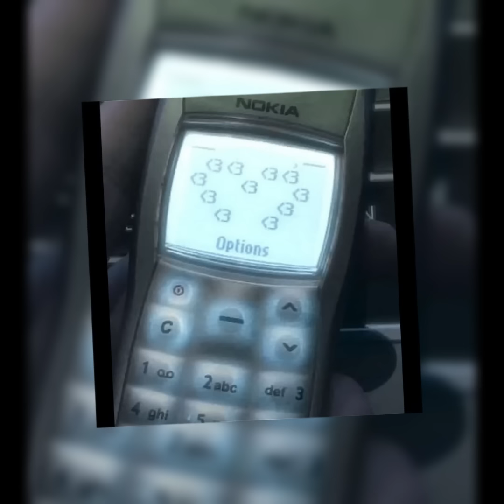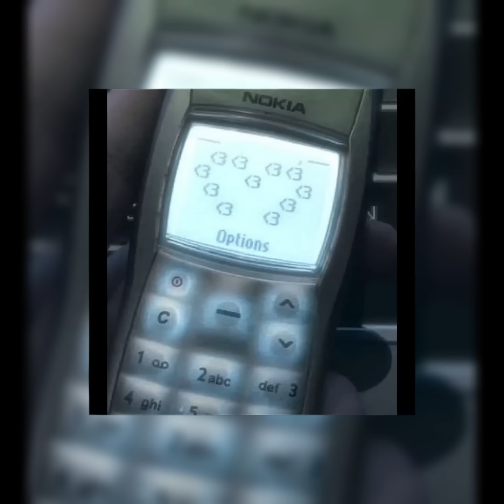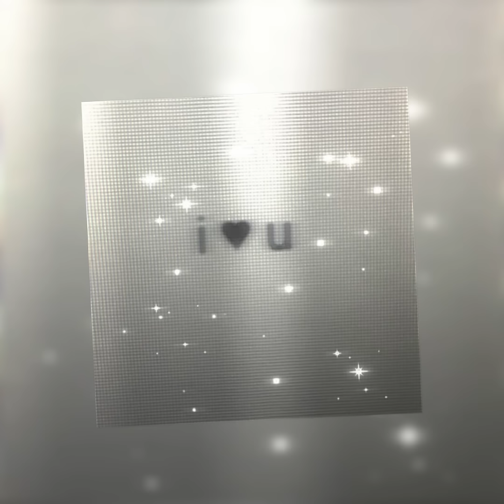-Odetari ⋆ 6arelyhuman ⋆ Lumi Athena ⋆ Cade Clair ⋆ kets4eki & more- !Playlist! (Pt.4) EXTRA!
٠ ࣪⭑  I said I wasn't making more but I got that ITCH to make just ONE more playlist. Thank you guys so, soooo much for the support with the other three playlists. Would have never thought I would get almost half a million views and over 2k subs from some silly playlists. I will probably make more in the future! ٠ ࣪⭑

𓆩♡𓆪
.  Breathe..
.  Drink some water..
.  Have a snack..
.  You're doing your best..♡︎
. I'm proud of you...
. I hope you have a wonderful day~✰
𓆩♡𓆪